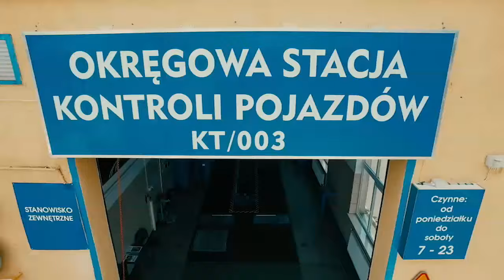"Z kolędą u Świerczkowiaków" - Magazyn Miejski 08/01/2015 - imav.tv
Świerczkowiacy i Grupa Kolędników z Pleśnej zaprasza wieczór z kolędą. W programie koncertu znajdą się najpiękniejsze polskie pastorałki i kolędy oraz zwyczaje świąteczno-noworoczne naszego regionu. Wystąpią wszystkie pokolenia Świerczkowiaków. Zaśpiewają m.in. Bóg się rodzi, Z narodzin Pana, czy Gwiazdko złota.